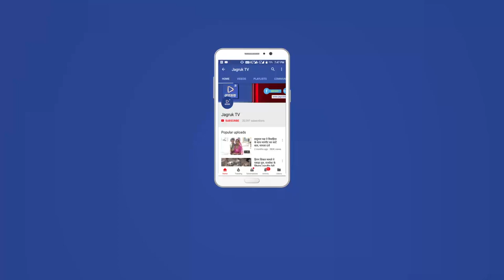JAGRUK TV : पाली। कपडे से भरे एक ट्रक में आग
गुड़ा एन्दला थाना क्षेत्र के गुंदोज-कीरवा के निकट फोरलेन पर अज्ञात कारणों से कपडे से भरे एक ट्रक में आग लग गई। इससे अफरा-तफरी मच गई। मशक्कत के बाद आग पर काबू पाया गया। इस दौरान फोरलेन पर यातायात रुकवाया गया। करीब आधे घंटे बाद दमकल मौके पर पाली से पहुंची। आग की लपटें देख हाइवे पर यातायात रोक दिया गया। दोनों तरफ वाहनों की कतारें लग गई। दमकल ने मशक्कत के बाद आग पर काबू पाया।